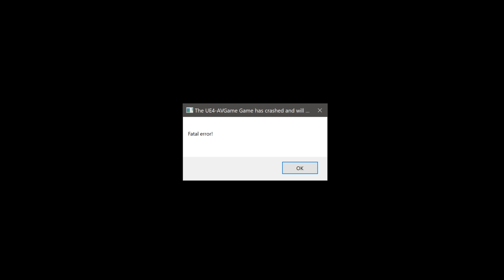VAMPYR - Crash + Sound Bugs | Captain Game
VAMPYR crasht und hat Fehler beim Sound

- GAME DAWG -